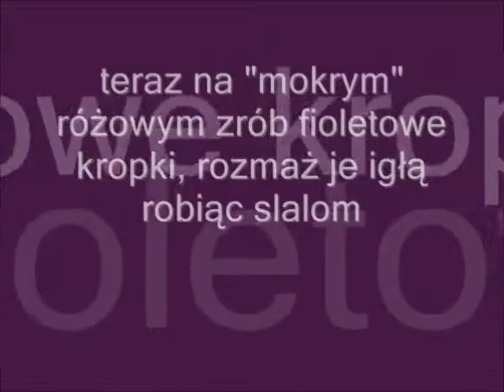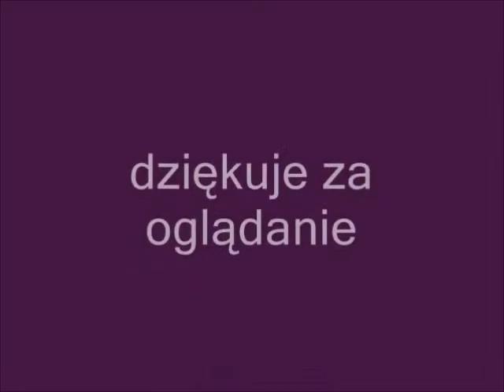Little hearts - needle nails - tutorial - serduszka przeciagane - Basevehei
Reupload: 27 września 2009